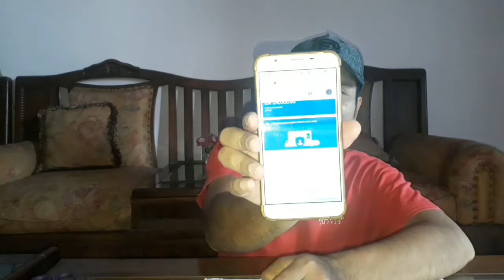Pin google adsense | akhirnya yang ditunggu telah tiba pin google adsense walaupun belum bisa gajian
Pin google adsense, akhirnya yang ditunggu telah tiba pin google adsense walaupun belum gajian.
Syukur Alhamdulillah makasih ya Allah terimakasih para subscriber saya, terimakasih para teman club, terimakasih para teman teman semua dan keluarga dan terimakasih untuk semuanya yang telah membantu saya sehingga saya bisa memonetisasi video saya dan pin google adsense saya juga sudah sampai dirumah Alhamdulillah terimakasih.
Dan sekedar cerita singkat saya memulai upload video di YouTube tanggal 7 Mei 2020 dan pada tanggal 18 November saya dapat email bahwasanya channel saya sudah memenuhi 1000 subscriber dan 4000 jam tayang sehingga saya berhak untuk mendapatkan menjadi partner YouTube dan Alhamdulillah tanggal 19 November siang pengajuan saya diterima sehingga saya sudah menjadi partner YouTube dan video saya sudah muncul iklanya Alhamdulillah terimakasih dan pada tanggal 10 Desember 2020 pin google adsense saya dikirim oleh pihak YouTube karena saya telah memenuhi minimal dapat 10 dolar Alhamdulillah dan tanggal 11 Januari pin google adsense saya diantar oleh pak pos kerumah saya dan tanggal 12 siang saya masukkan verifikasinya dan langsung diterima karena pin saya benar dan saya upload videonya baru sekarang sebagai ucapak terimakasih untuk semuanya saya sangat senang sekali walaupun saya belum bisa mengambil gaji saya karena memang belum cukup dolarnya dan mohon doa dan dukunganya semoga channel saya bisa memenuhi dan seperti yang saya harapkan Aamiin.
Sekali lagi terimakasih untuk dukungan dalam bentuk apapun dari hati yang paling dalam saya mengucapkan banyak banyak terimakasih dan semoga anda semua mendapatkan balasan yang lebih dari Allah SWT Aamiin.terimakasih banyak maturnuwun lur.